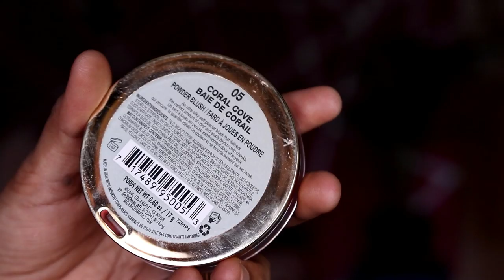Yennai Arindhaal TRISHA-Hemanika Inspired Makeup Look & Hair style Tutorial | DAY 44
In this video, I have shared Trisha @ Hemanika makeup look and hair style tutorial from the Tamil Movie Ennai Arindhaal.
Below are the products that are used in the video:
Dr sheth daily peel lotion
Color Bar Primer
LA girl orange corrector, concealer and shimmer bronzer.
Milani Foundation and Blush coral cove
Maybelline fit me concealer Honey
ADS Banana powder
Faces Kajal eye liner
Sugar Mascara 01, Brandy Harrington
Chambor Moisture plus maroon lipstick
MAC prep + prime
Miss claire eye brow cake
I hope you would enjoy this video :)

With lots of Love,
Subha Mohandas
XOXO